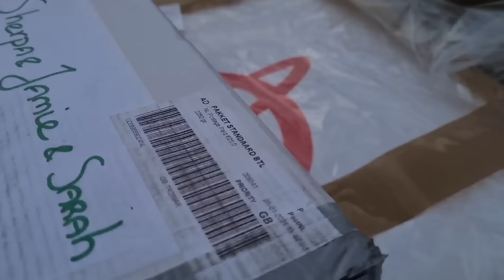Husky tries to stop me picking up my Daughter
If you are purchasing off of Amazon (even for yourself) it would help us in a HUGE way if you accessed Amazon through this link :)

Sherpa
St Ives
Cornwall
TR26 9AR
England